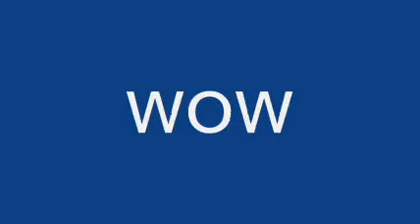Larmo uses the Glock 45, AK47, and a 12Guage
Larmo gets some at the local shooting spot.